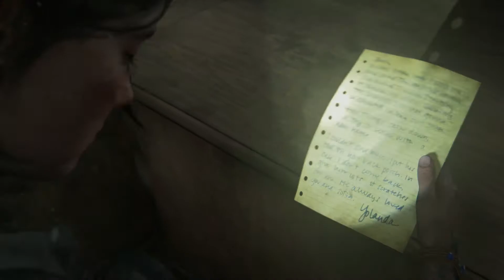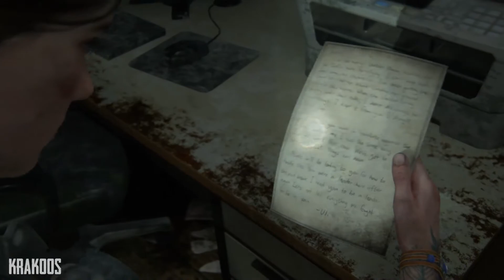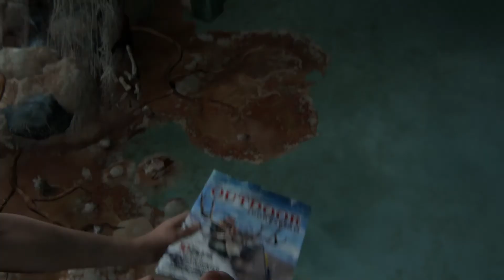The Last Of Us Part II. Seattle, Dzień 2 - Hillcrest Cz.1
Ellie i Dina podsłuchują radiowe komunikaty Wilków dowiadując się, że mają oni problemy z intruzem w okolicy Hillcrest. Ponieważ Dina nie nadaje się do dalszej podróży, Ellie sama postanawia sprawdzić kto sieje zamęt w obozie wroga.